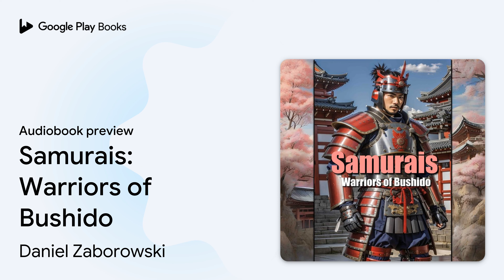Samurais: Warriors of Bushido by Daniel Zaborowski · Audiobook preview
Samurais: Warriors of Bushido
Authored by Daniel Zaborowski

0:00 Intro
0:03 Introduction
15:05 Chapter 1: Origins of the Samurai
24:25 Outro

BOOK DESCRIPTION

"Samurais: Warriors of Bushido" takes readers on an exhilarating journey through the captivating world of the legendary samurais of ancient Japan. This meticulously crafted book delves into the origins of the samurai class, exploring their rise to power, the influential figures and mythologies that shaped their culture, and the establishment of the Kamakura Shogunate.
Discover the profound philosophy of Bushido, the way of the samurai, as the book explores its core principles of loyalty, honor, and discipline. Immerse yourself in the rigorous training and daily rituals of the samurais, and uncover the profound influence of Zen Buddhism on their mindset and combat techniques.
Unveil the secrets behind the iconic samurai weapons and armor, from the legendary swords that embody the samurai spirit to the intricate defensive gear that protected them in battle. Unravel the strategies and tactics employed by samurais in warfare, including their roles in battles, castle sieges, and their prowess in archery and cavalry.
Beyond the battlefield, delve into the artistic and cultural contributions of the samurais, exploring their influence on Japanese art, poetry, tea ceremonies, and theater. Gain insights into the remarkable women of samurai culture, from their roles and expectations to the captivating stories of female samurai warriors.
Witness the decline of the samurai class as modernization dawned upon Japan, and examine the lasting legacy of the samurais in shaping contemporary Japanese society. Explore their influence on martial arts worldwide, their enduring philosophy in leadership, and their widespread impact on global popular culture.
"Samurais: Warriors of Bushido" is a mesmerizing chronicle that not only provides an in-depth understanding of the samurai way of life but also offers profound lessons in courage, honor, and resilience that transcend time and resonate with readers today. Prepare to be captivated by this enthralling exploration of the samurai spirit and its indelible mark on history.

AUDIOBOOK DETAILS

Language: English
Publisher: Daniel Zaborowski
Published on: December 7, 2023
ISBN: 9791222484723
Duration: 4 hr, 4 min
Genres: Art / Popular Culture, History / Asia / Japan, History / General, History / Military / General, Social Science / Popular Culture, Travel / Asia / East / Japan